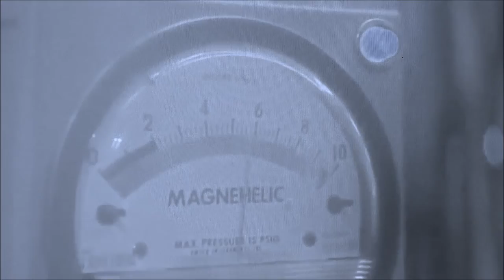Bodyhack - Tanja de Jonge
Spannende thriller over moed, vriendschap en over de dunne scheidslijn tussen goed en kwaad.